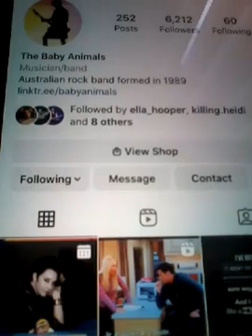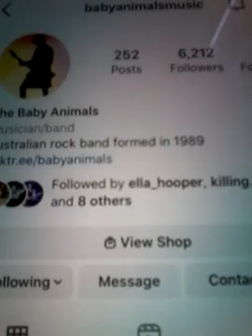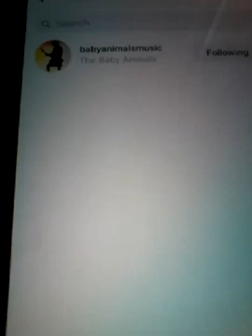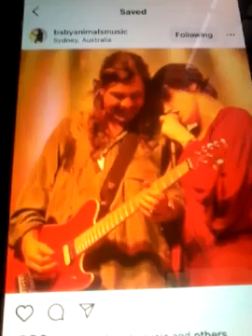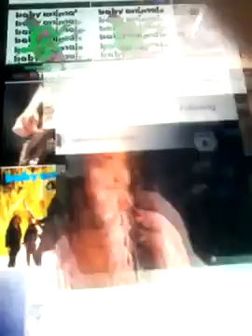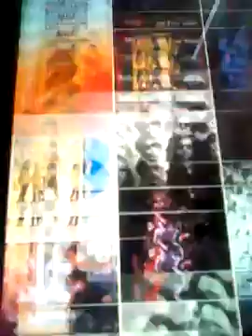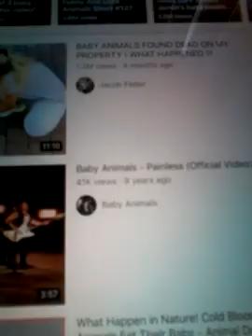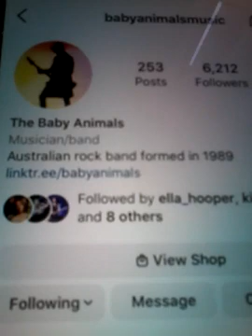@@2022 THE BABY ANIMALS MUSIC ROCK BAND CLIPS YOUTUBE AND LIKED MY COMMENTS ON WED 5TH OCT 2022 NEW